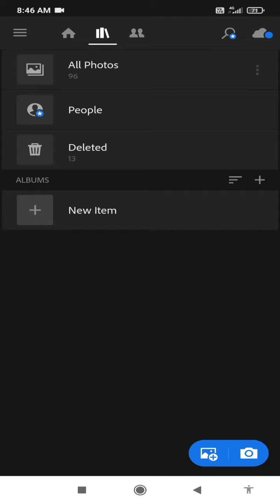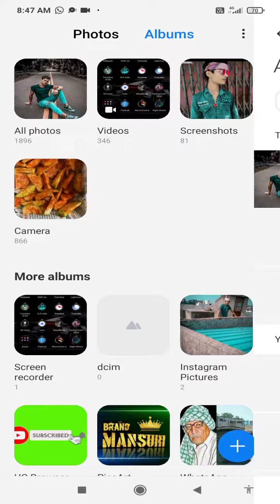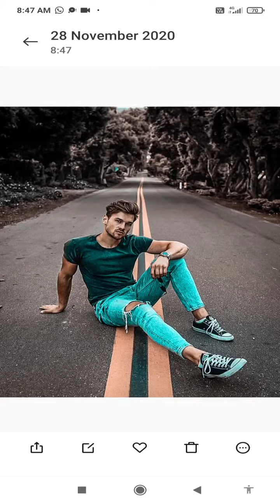lightroom se 1 click mein photo editing karna Shike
lightroom se 1 click mein photo editing
karna Shike